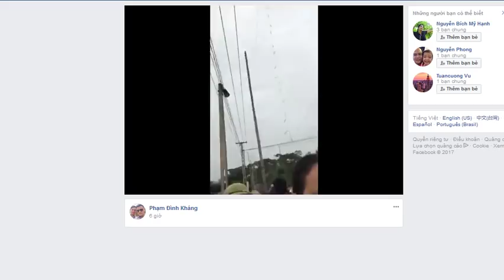LM Nguyễn Đức Nhân kích động giáo dân Kẻ Gai chiếm đất công, tấn công công an và quần chúng dã man